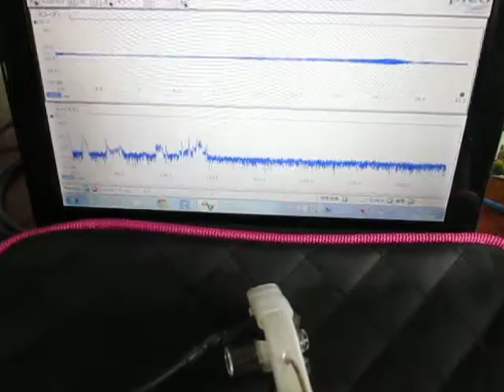超音波発振計測解析システム Ultrasonic oscillation measurement analysis system